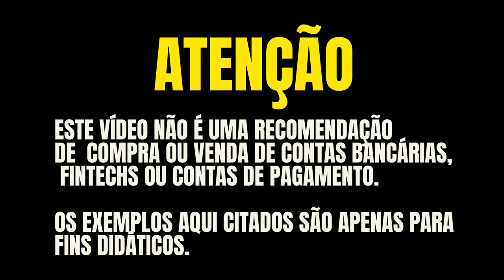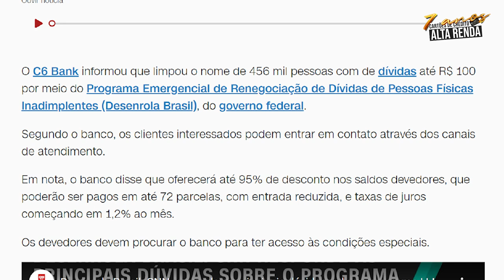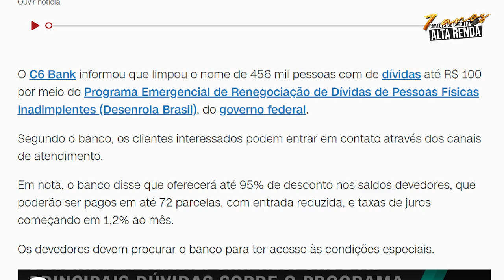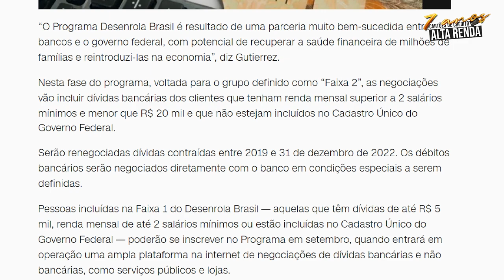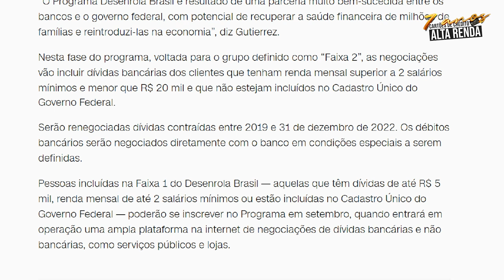💳C6BANK EXPLODINDO EM LIMPAR O NOME DO SPC DE 452 MIL CLIENTES SEM PRECISAR PAGAR NADA POR ISSO.